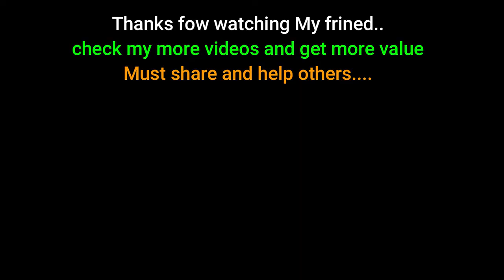3 killer fastest money making affiliate niches | affiliate marketing for beginners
In this video, You will know the top million dollar niche of affiliate marketing ...

KEEP CONNECT
BE HAPPY.